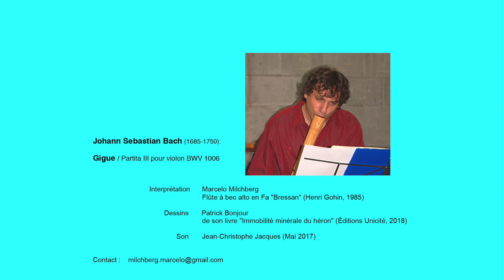Johann Sebastian Bach : Gigue / Partita III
Johann Sebastian Bach (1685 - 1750) : Gigue / Partita III pour violon BWV1006

Interprétation : Marcelo Milchberg, flûte à bec

Flûte à bec alto en Fa "Bressan" - Henri Gohin, 1985

Dessins : Patrick Bonjour,
     de son livre "Immobilité minérale du héron" (Éditions Unicité, 2018).

Son : Jean-Christophe Jacques (Mai 2017)